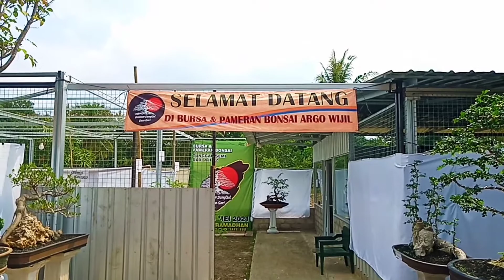Pameran & Bursa Bonsai Pasar Argo Wijil #2